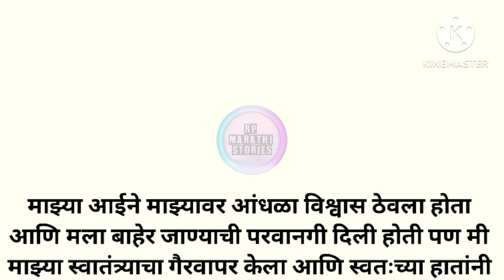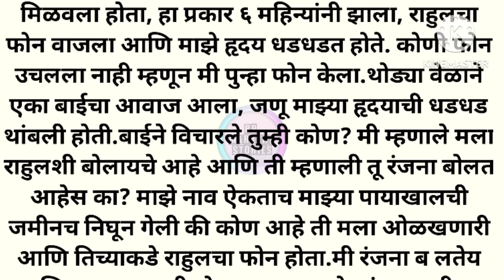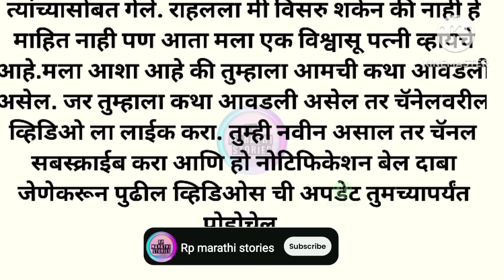मराठी बोधकथा | मराठी स्टोरी | मराठी कथा | हृदयस्पर्शी कथा | Marathi story | Rp marathi stories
कथेचा सारांश :- ( Summary of Story )

मी माझ्या आईला न सांगता लग्न केले होते  पण तो मुलगा मला धोका देऊन पळून गेला. माझ्या आईने माझे दुसरे लग्न केले. मला एक लग्न करून दुसरे लग्न करायचे नव्हते पण माझ्या आईने माझे ऐकले नाही, मधुचंद्राच्या दिवशी मी नवरी बनून खोलीत माझ्या पतीची वाट पाहत होते, मी विचार केला की मी त्याला माझ्या लग्नाबद्दल काही सांगणार नाही पण तो जसा माझ्याजवळ आला तसे त्याला समजले की मी विवाहित स्त्री आहे कारण त्याने माझ्या शरीरावर... आणि त्यानंतर त्याने माझ्यासोबत...

Rp marathi stories @rpmarathistories

Welcome to our channel Rp marathi stories , where we bring you a diverse collection of Marathi stories, Emotional Kahaniyan, Emotional Stories including Prerak Kahaniya, Manohar Kahaniyan, motivational story, marathi kahani , marathi kahaniyan, heart touching story, emotional story, new emotional story, story in marathi, rochak
our collection of Marathi stories covers a wide
range of topics, including love, friendship, family, and personal growth. We believe that a good story can offer valuable life lessons, and our selection of moral stories, moral story in marathi, Sad story, emotional stories in marathi and lessonable stories type stories are designed to do just that. In addition to our Marathi stories, we als০ offer a range of Suvichar and inspirational quotes to help
you stay motivated throughout the day.

Marathi goshti
Marathi story
Marathi katha